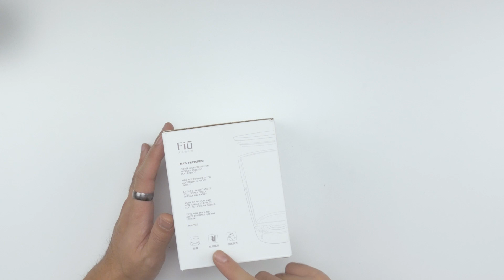Dieser Xiaomi Fiu Becher kann nicht umkippen!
Mein neues Lieblings-Gadget! Mit der Xiaomi Fiu "Saugtasse" wirst du nie wieder Flüssigkeiten aus der Tasse verschütten. Wie das Ganze funktioniert zeige ich dir im Video.

► FOLGT UNS!